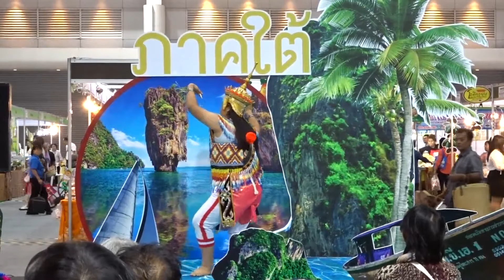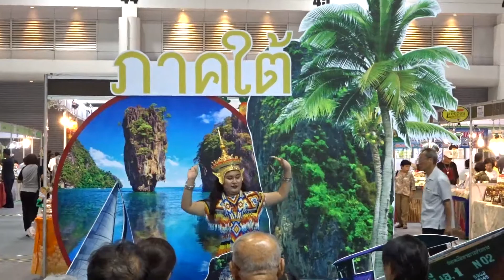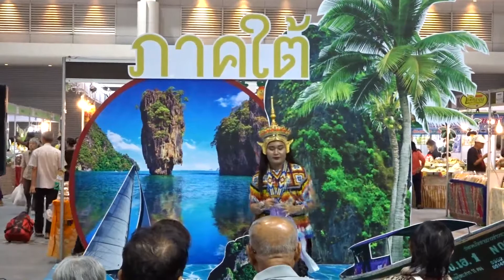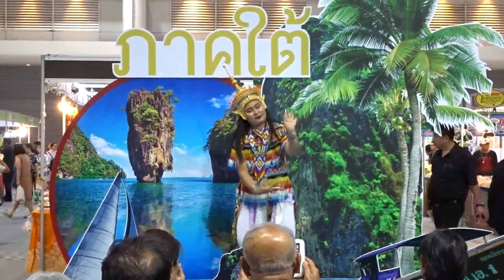โนห์ราหญิงเดี่ยว บ้านปากละแม